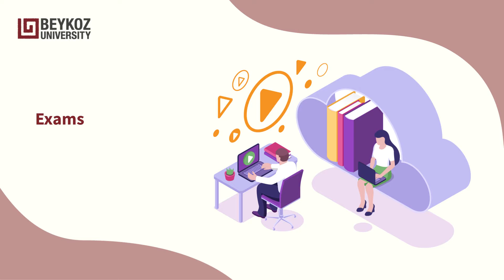Exams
Beykoz Üniversitesi